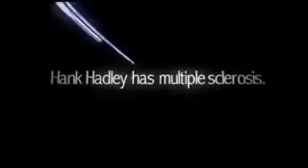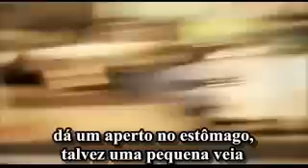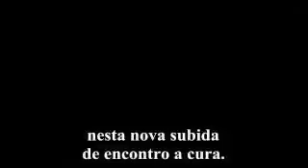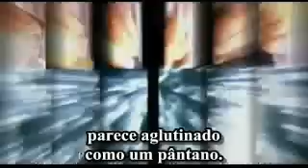Gary Crayg sobre EFT - Técnica de Libertação Emocional